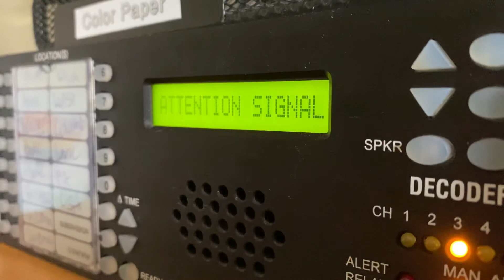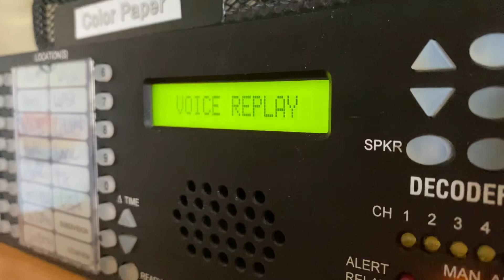Jon180018 Hurricane Watch